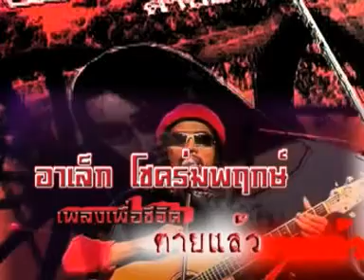13 - อาเล็ก โชคร่มพฤกษ์ - เพลงเพื่อชีวิต ตายแล้ว (อัลบั้ม เพื่อนร่วมร้องพี่น้องร่วมรบ)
โฆษณาหนังสือ เพลงเพื่อชีวิตตายแล้ว โดย อาเล็ก โชคร่มพฤกษ์